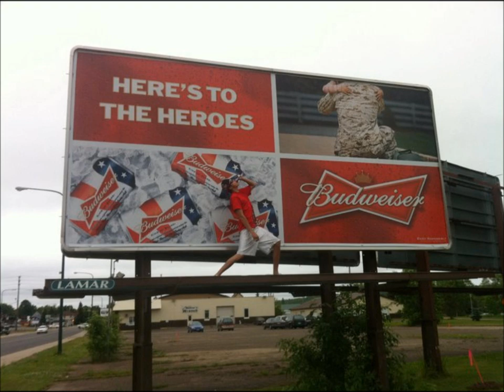HOW WE DO THINGS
Luke Glidden Jon Addy